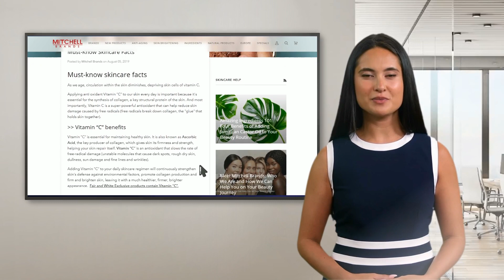Mitchell Brands Introduction video